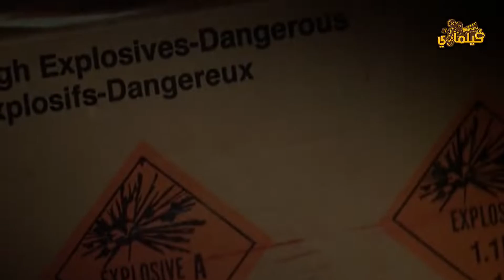شخص يجعل جميع نساء الارض حوامل . من هو ؟؟